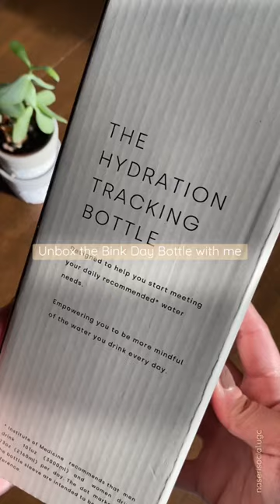Unboxing the Bink Day Bottle! I think this will be my new favourite water bottle 💦〰️